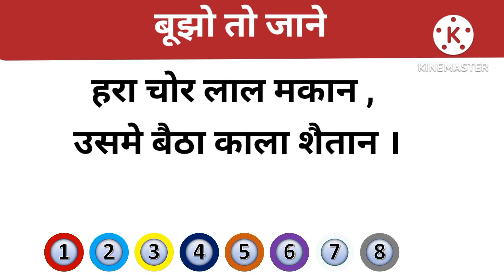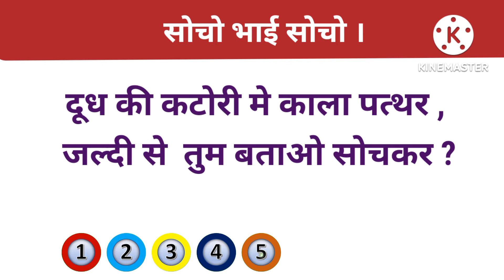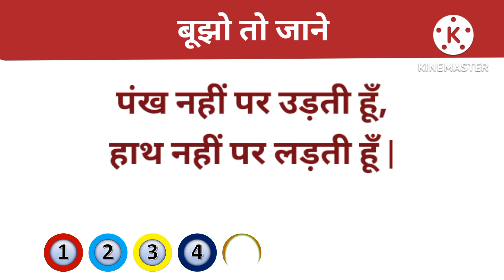Hindi paheliyan . आप कितने के उत्तर बता सकते है । interesting hindi pahiyan ...